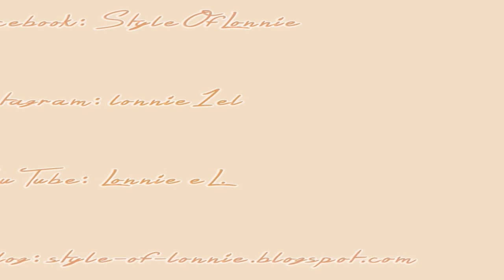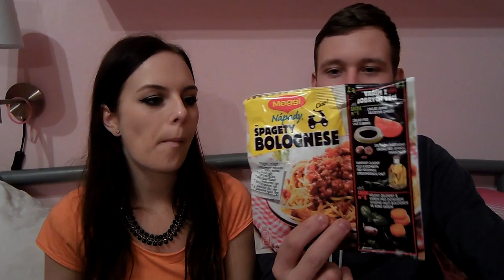Brandnooz Box | Říjen 2015.